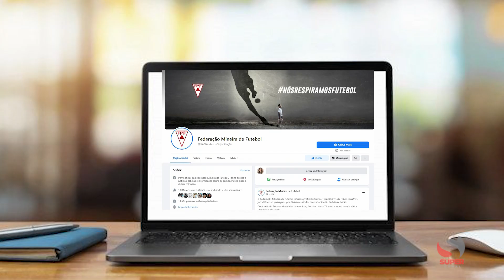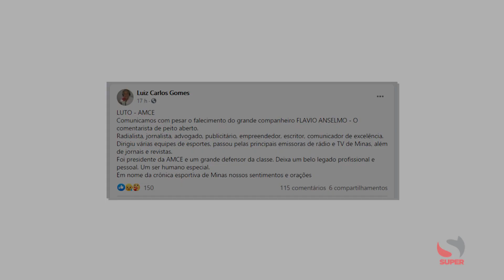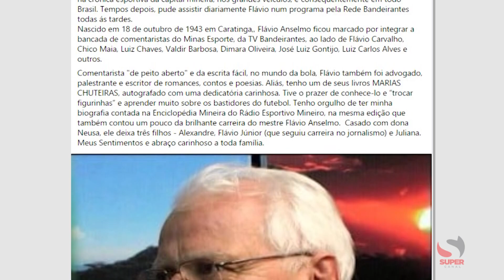Imprensa mineira de luto: morre o jornalista Flávio Anselmo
LUTO! Um dos nomes mais importantes e respeitados da imprensa esportiva de Minas Gerais, Flávio Geraldo Anselmo, morreu na quarta-feira (15), aos 77 anos.

O caratinguense fez história. Uma trajetória marcada por passagens pelo jornal O Tempo, como colunista, além de Sportv, Record e TV Bandeirantes. Por mais de 50 anos atuante.

Há 07 anos, quando a cidade comemorava 166 anos, ele deixou a sua homenagem à cidade que o encantou e destacou “encantou a minha geração e as outras que me antecederam. Ou, que posteriormente, escreveu uma esta bela página atual de cultura e educação. Suas chaminés invisíveis conseguem despejar sobre toda a região aquela poluição que não destrói, mas que esquenta a alma, o espírito, cheios de vontade de viver e aprender. Por isso, eu amor Caratinga”.

Segundo familiares, Flávio sofreu um AVC há alguns anos e estava afastado da mídia. Ele estava internado há 20 dias com problema respiratório e cardíaco. A situação clínica se agravou na madrugada de terça (14/09) para quarta. Ele não resistiu e veio a óbito.
O corpo do jornalista será cremado e trazido para Caratinga, onde será realizado um velório simbólico. O dia e o horário ainda não foram informados. Aos 77 anos, Flávio deixa 03 filhos e 07 netos.
Nosso guerreiro, Flavio Anselmo, de Peito Aberto, descanse em paz. Te amo, infinito!”

A morte do lendário jornalista também gerou comentários pela internet. A Federação Mineira de Futebol emitiu nota de pesar e destacou que “lamenta profundamente o falecimento de Flávio Anselmo, jornalista com passagens por vários veículos de comunicação de Minas Gerais. Com mais de 50 anos dedicados às crônicas”. A FMF desejou força à família.

A Associação de Cronistas Esportivos de Minas Gerais falou a respeito por meio de seu presidente, Luiz Carlos Gomes. “O comentarista de peito aberto. Radialista, jornalista, advogado, publicitário, empreendedor, escritor, comunicador de excelência. Dirigiu várias equipes de esportes, passou pelas principais emissoras de rádio e TV de Minas, além de jornais e revistas. Foi presidente da AMCE e um grande defensor da classe. Deixa um belo legado profissional e pessoal. Um ser humano especial. Em nome da crônica esportiva de Minas nossos sentimentos e orações”, escreveu na rede social.

Na partida desta quarta-feira entre Atlético Mineiro e Fluminense, o Galo fez um pedido à arbitragem para o registro em homenagem ao jornalista.
O colunista esportivo do Super Canal, Rogério Silva, lamentou e deu o seu adeus ao “mestre Flávio”, destacando:  “um dos mais respeitados, conceituados a sair de Caratinga sua terra natal para brilhar na crônica esportiva da capital mineira, nos grandes veículos, e consequentemente em todo Brasil”.

A família Super Canal presta sinceras condolências a todos os amigos e familiares. Na bancada do telejornal SC Notícia, a jornalista Raquel Borsari, ressaltou que Flávio Anselmo deixa como exemplo uma belíssima trajetória com ensinamentos para todas as gerações.  “A imprensa mineira está de luto. Uma grande perda. Restam a saudade e o seu legado”, concluiu.